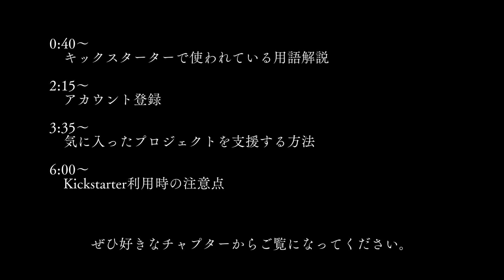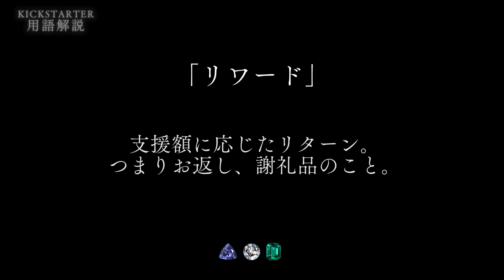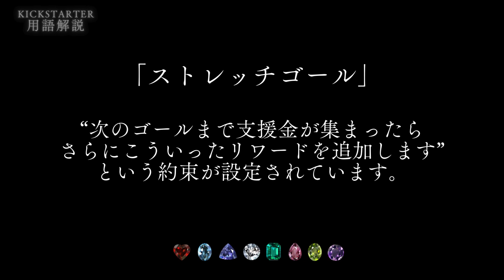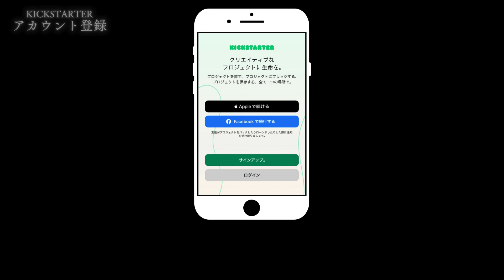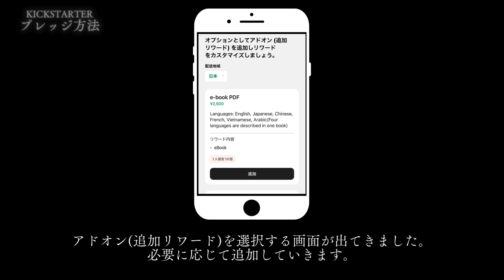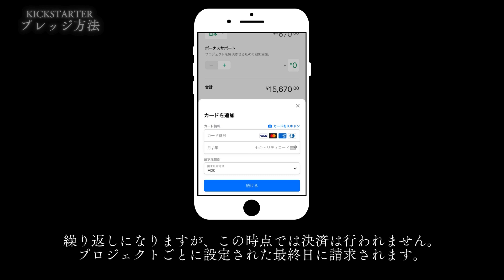【日本語解説】Kickstarter(キックスターター)での支援方法と注意点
【この動画の構成】
0:40 キックスターターで使われている用語解説
2:15 アカウント登録方法
3:35 気に入ったプロジェクトを支援する方法
6:00 Kickstarter利用時の注意点
① 6:19 支援してもキャンセルになる可能性がある
② 6:46 製品が届くまでに時間がかかる
③ 7:17 プレッジする際には有効なクレジットカードかデビットカードが必要